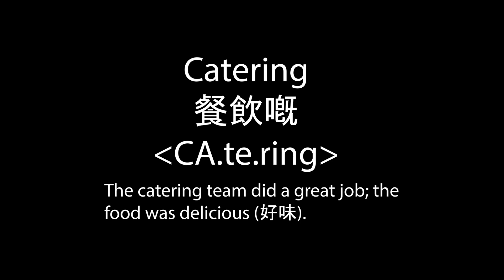Catering: How to pronounce the word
Vocabulary for practice 1, assignment